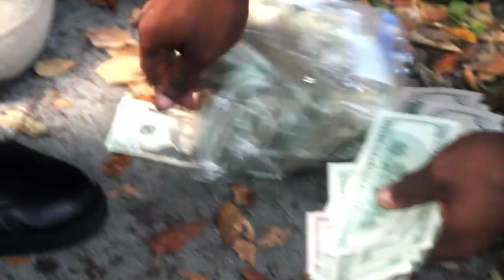Lil' Phat x Shyst Red x Behind The Scenes x Gutta TV x NashMade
Behind The Scenes Footage of Lil Phat of Trill Fam Ent. and Shyst Red. Lil' Phat Straight From Da Bottom A.K.A. Baton Rouge.

Footage Was Shoot By GuttaTV, and Edited By "Nash"